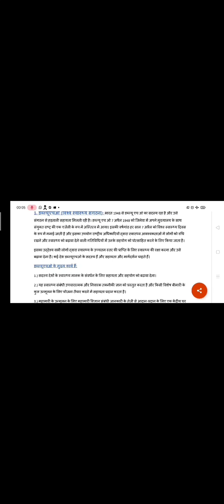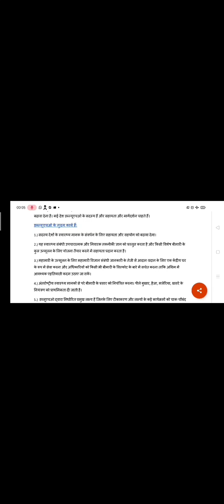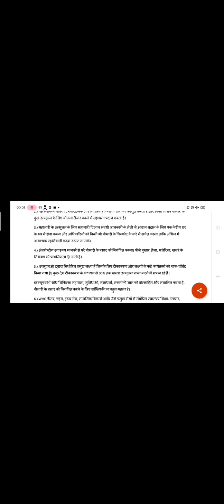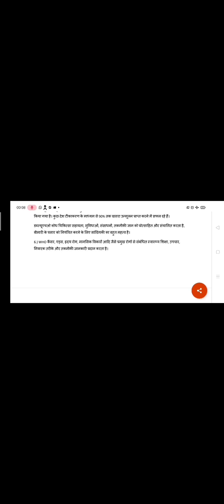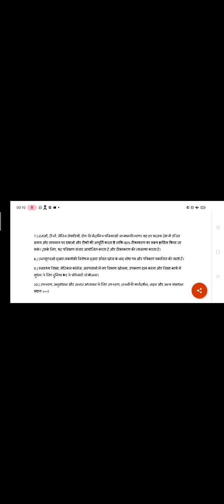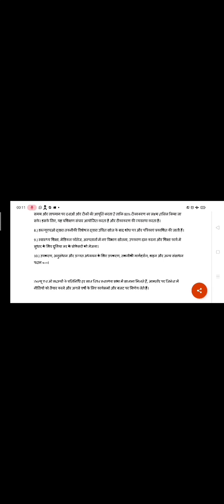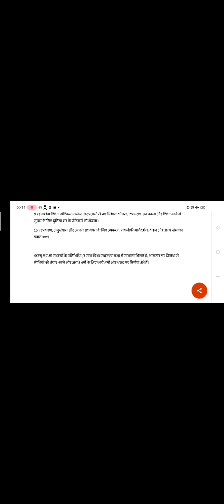National and International agencies working for public health and hygiene : WHO